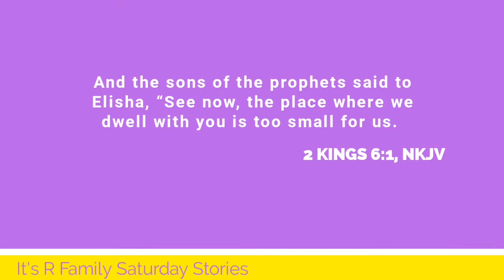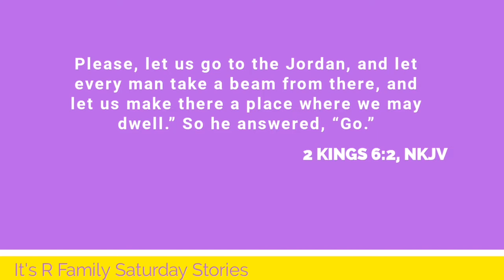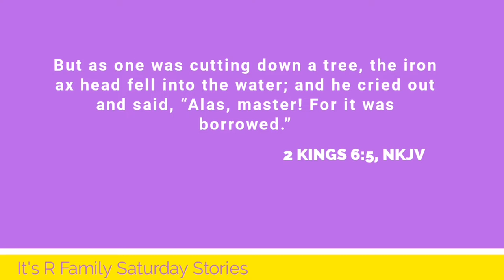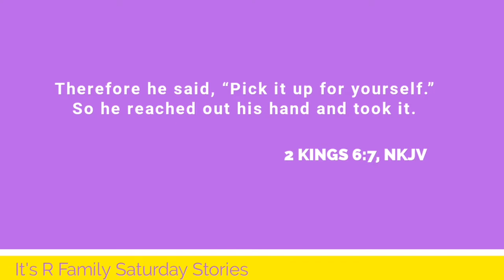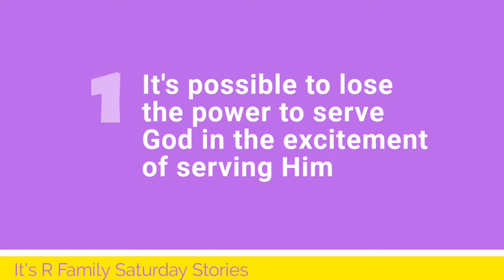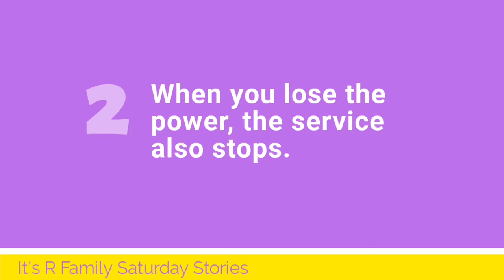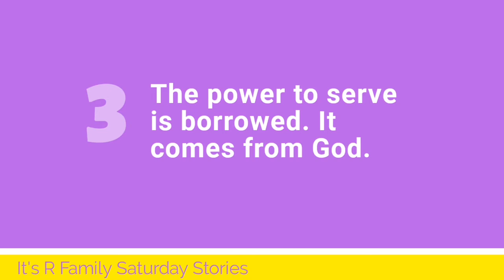The Tale of the Borrowed Ax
The tale of the Borrowed Ax is also what I consider as a "parable" in the old testament. Long time ago, I read a book entitled People Like Us which was written by Pastor Mora. The story of the Borrowed Ax or the Floating Ax Head gave me a lasting impression when it comes to service to God. So today, I'm sharing to u the story and the implications it tells us in our service to Him.

It's R Family also launches the SaturdayStories to give weekly spiritual devotional to inspire, motivate and uplift Christ's workers and Christians alike.

We're hoping that in our little way, we're able to share the good news here in social media.